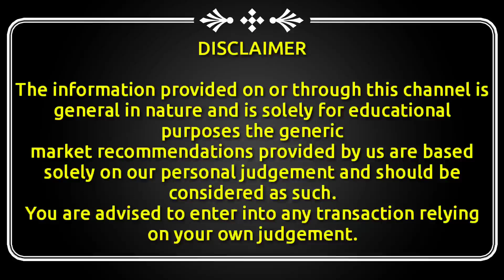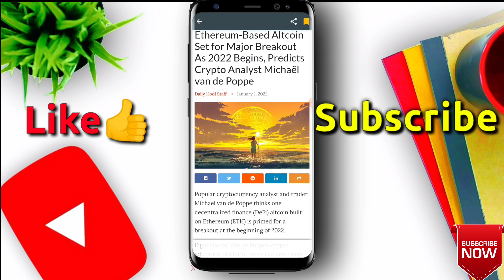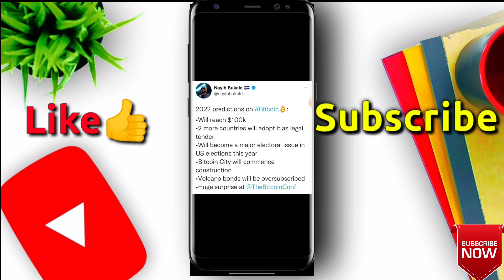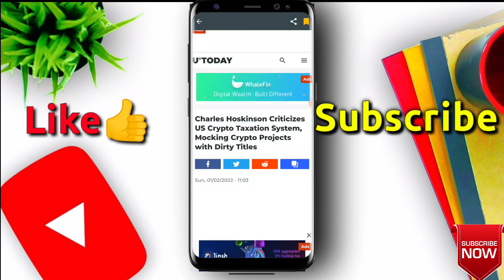🔴 Crypto Tax Updates? Shib Update!⚠️ imp crypto news | crypto news today | crypto news today hindi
wazirx
cryptocurrency news